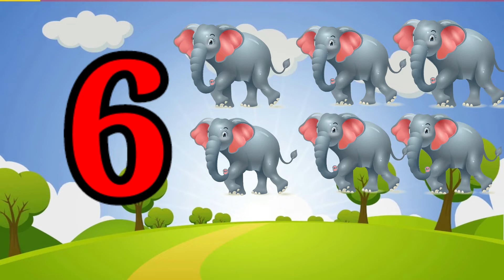1 to 10 Counting With Spelling || 12345 Counting 1 to 10 Number 1 to Counting song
1 to 10 Counting With Spelling || 12345 Counting 1 to 10 Number 1 to Counting song